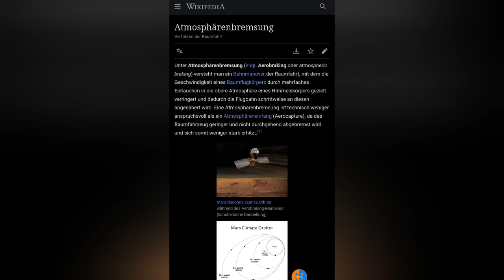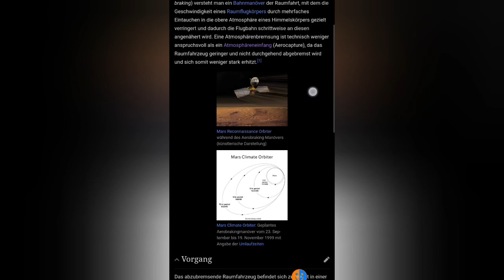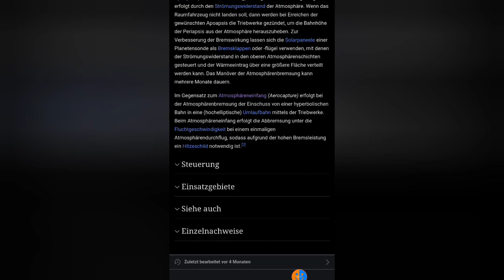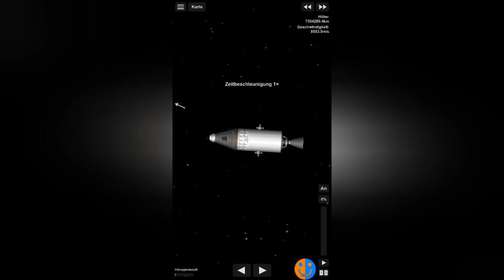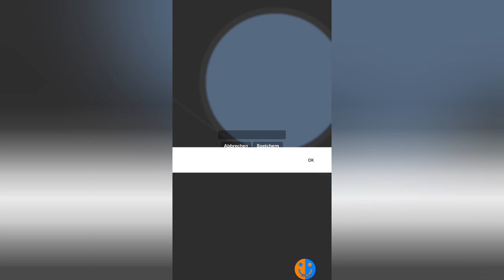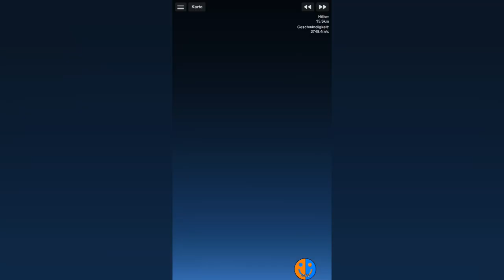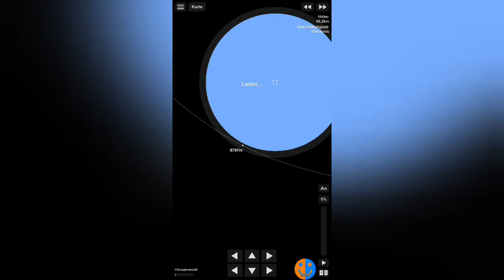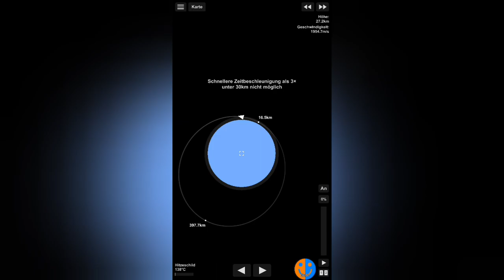Atmosphärenbremsung | SFS 1.5.10 Tutorial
Musiker: Xuxiao